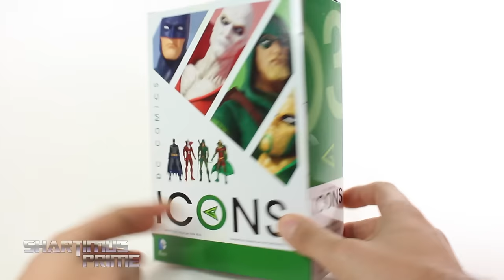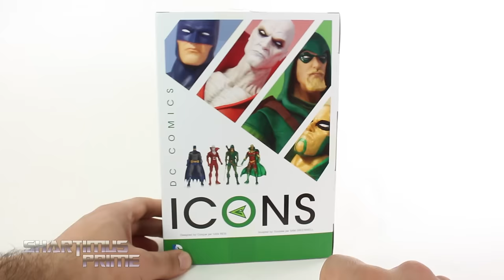DC Icons Green Arrow 6" Scale DC Collectibles Comic Book Toy Action Figure Review